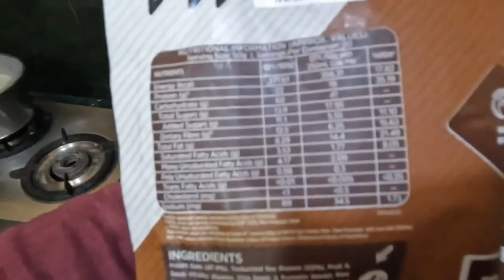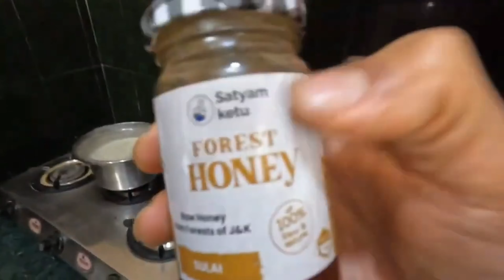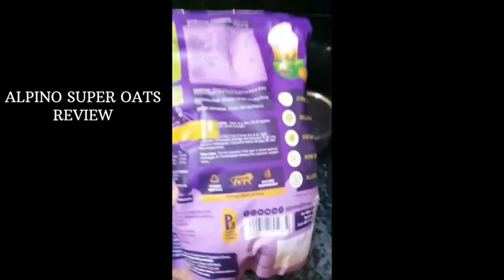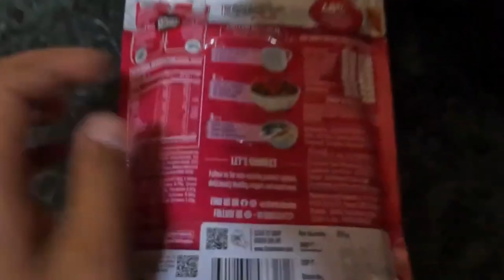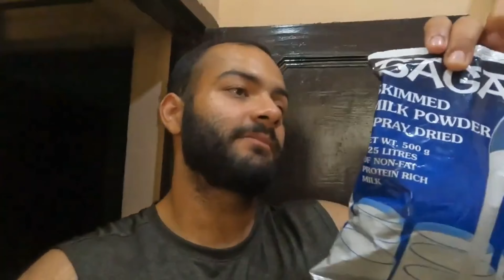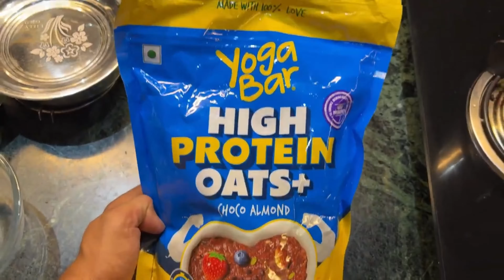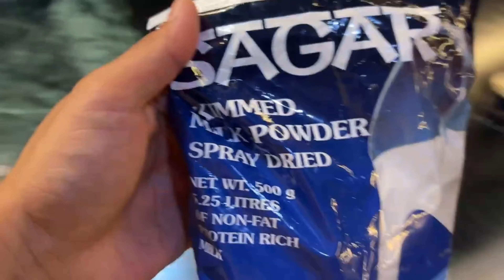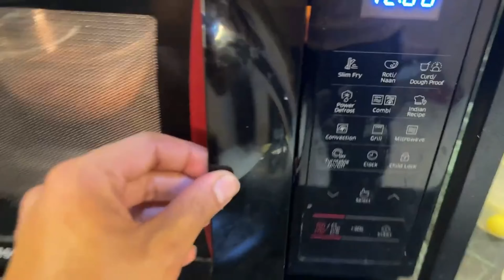Alpino super oats vs Muscle blaze high protein oats vs Doctor’s choice protein oats vs Yoga bar oats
I'm working really hard your little support can do wonders for me